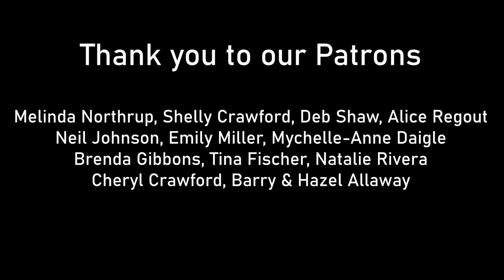Living Willow Hut Update 🌳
The tools we use around the castle